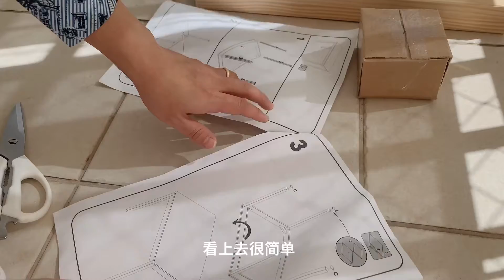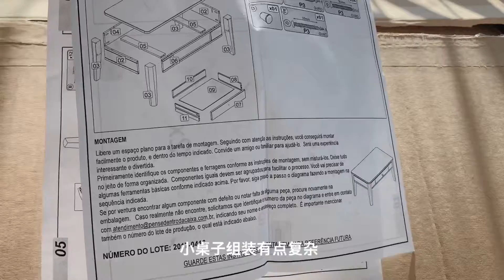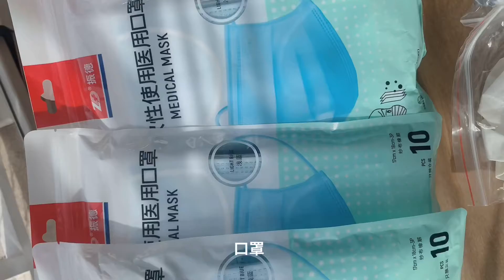[SUB]阳台改造原木风🪑balcony makeover｜爱心健康包｜拆包裹｜番茄修剪侧枝 |晓屋日常Vlog.12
Minnie晓屋：很高兴能在这里分享我的日常生活、记录生活的点滴。

VLOG 我的阳台大改造原木风｜番茄修剪侧枝｜一份家书｜爱心健康包｜莲花清瘟胶囊

阳台还在改造中～ 未完待续～

我花了多少钱？
我不会买很贵的家具。因为3-5-10年就会换新。在换新前先处理老家具～

1、好看（自己喜欢的风格）
2、实用
3、质量（物有所值）
4、价格实惠
5、发票收据 （以后不喜欢了、可以二手转卖）在巴西不管东西有多旧都可以处理，好像没有卖不掉的东西！

阳台改造01
三件套：630.00巴币
1张 桌子120*80
2张 长木凳 100*30

茶几桌：259.00巴币
1张 小桌子 90*50

阳台种菜 + 木箱如何防水？

麻绳制作阳台灯饰

阳台小茶桌 + 铺地板

喜欢看我的日常Vlog